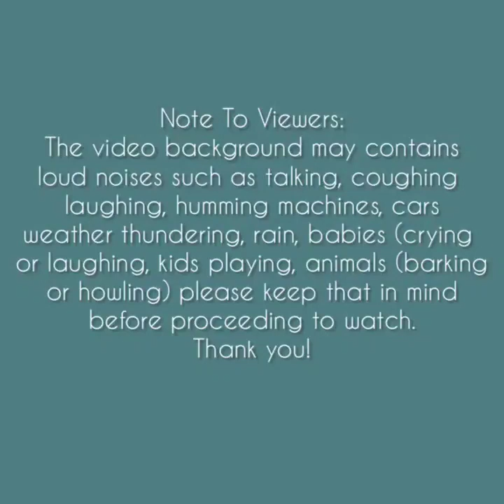Asmr | REQ Sprinkles & Big Foam Ice Eating Sounds [Solo: cc8] Compilation